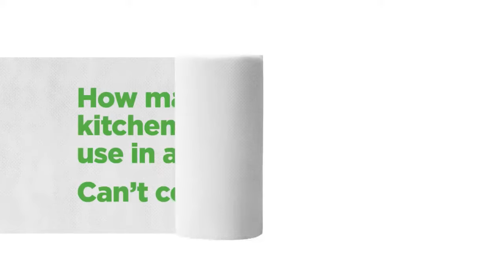Beco | Bamboo | Reusable Kitchen Towel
Beco Bambooee kitchen Towel Made From Organic Bamboo & Washable Upto 100 Times. There are many people who use paper towels in the kitchen. They are undoubtedly convenient having high absorbing capacity to absorb the oil from the fried food. Features: They have perforation which making it easy to cut from the roll. We manufacture excellent quality of Kitchen Towels. These towels are manufactured keeping in mind the requirements of our esteemed customers.